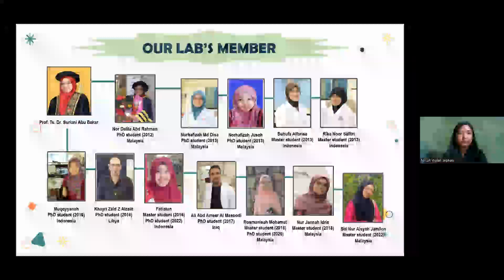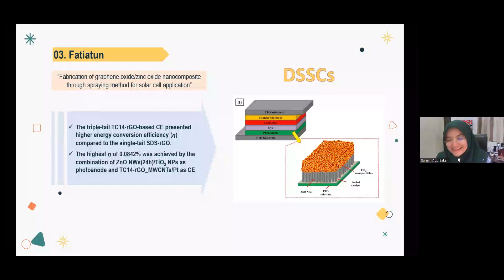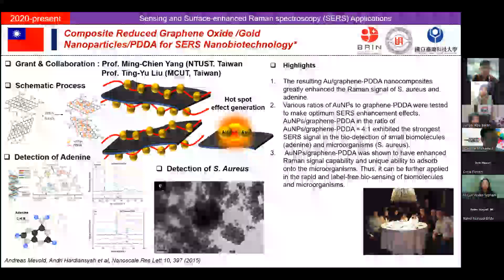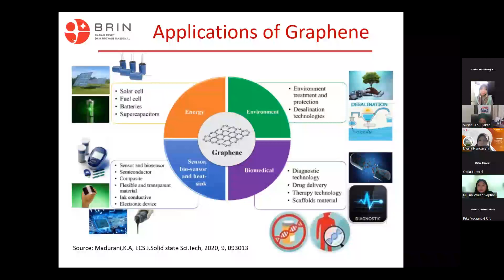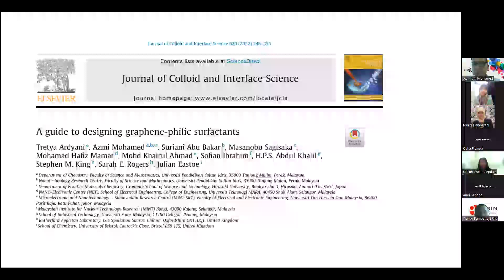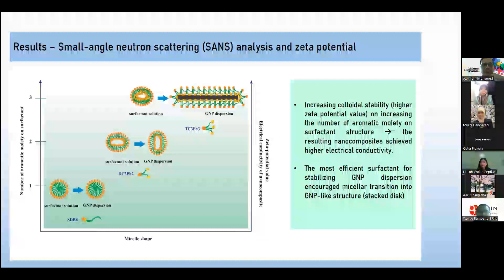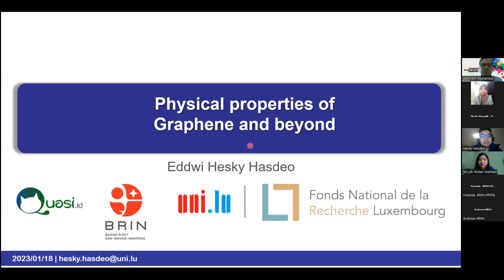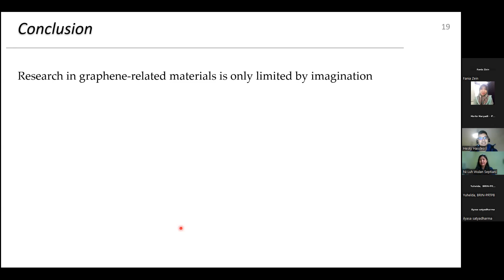Collaboration Talk BRIN-UPSI 2023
Dalam rangka menjalin kolaborasi antara Badan Riset dan Inovasi Nasional (BRIN) dan Universiti Pendidikan Sultan Idris (UPSI) dalam bidang material berbasis grafena dan aplikasinya, maka kedua institusi Indonesia dan Malaysia ini mengadakan acara webinar Collaboration Talk BRIN-UPSI 2023: Graphene-based Materials and Its Applications.

Acara ini menghadirkan:
- Prof. Ratno Nuryadi, Kepala Organisasi Riset Nanoteknologi dan Material BRIN (Sambutan)
- Dr. Ni Luh Wulan Septiani, Pusat Riset Material Maju BRIN (Moderator)

Narasumber:
1. Prof. Dr. Suriani Abu Bakar - Deputy Vice Chancellor Research and Innovation, Department of Physics, Faculty of Science and Mathematics (FSM) UPSI
2. Assoc. Prof. Dr. Azi Mohamed - Director of Strategic Department, Department of Chemistry, FSM – UPSI
3. Dr. Eddwi Hesky Hasdeo – Pusat Riset Fisika Kuantum BRIN
4. Andri Hardiansyah, Ph.D – Pusat Riset Material Maju BRIN
5. Dr. Murni Handayani – Pusat Riset Material Maju BRIN
6. Andreas, M.Si – Pusat Riset Kimia Maju BRIN

Tentang BRIN